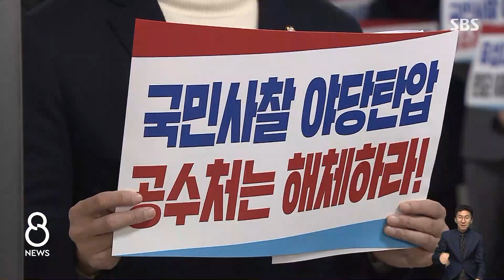"꿇느니 서서 죽겠다"…"윤석열 검찰 시절도 수십만 건" / SBS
대선 후보들도 이 사안을 놓고 치열하게 맞붙었습니다. 국민의힘 윤석열 후보는 공수처가 미친 사람들 아니냐며 비난 수위를 끌어올렸고, 민주당 이재명 후보는 윤 후보가 검찰총장일 때 검찰 역시 수십만 건을 조회했다며 사찰이 아니라고 주장했습니다.
이어서, 강민우 기자입니다.